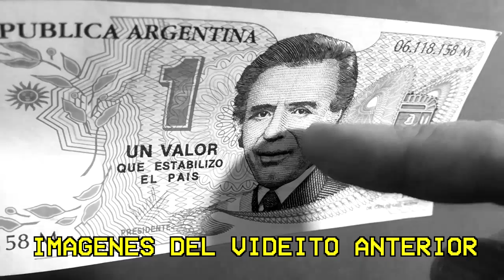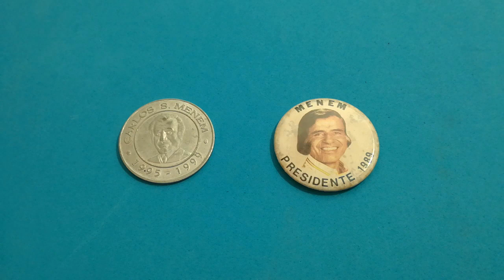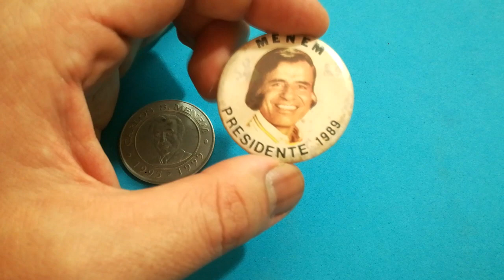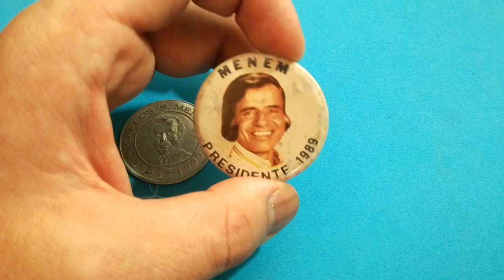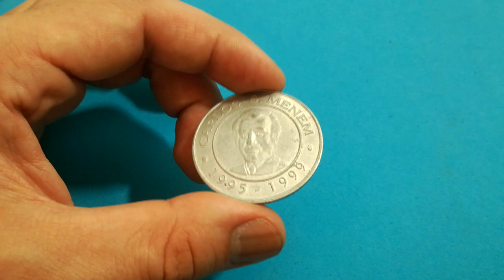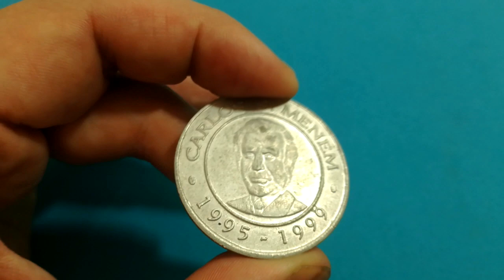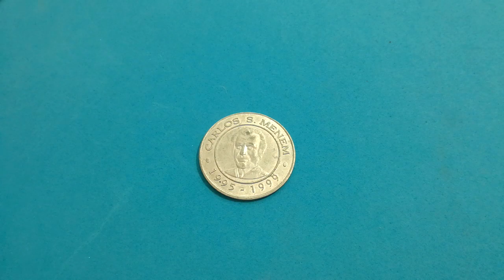La MONEDA de MENEM (y el pin) // @Gettin' High n' Watchin' Toyz